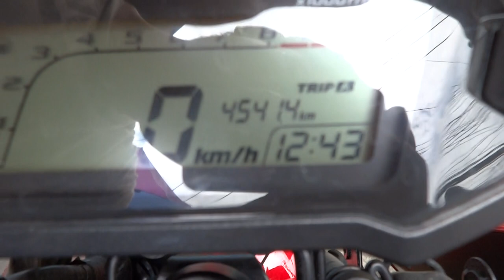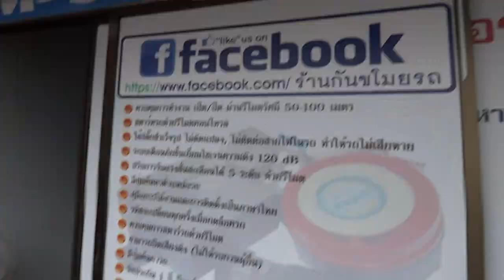MSX Club THAI 18/7/57